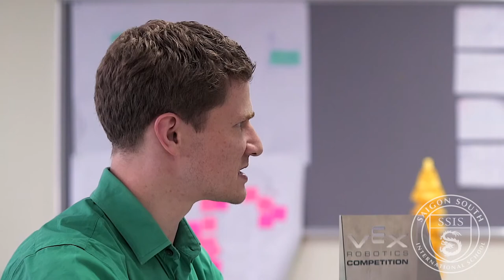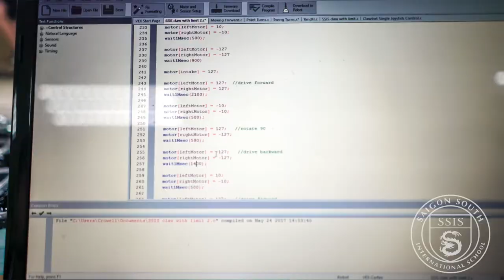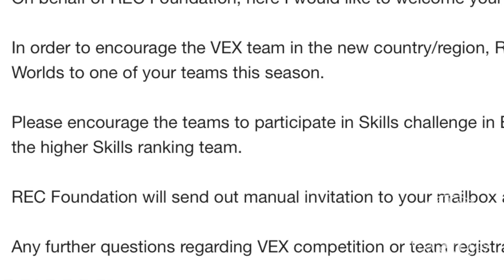Robotics at SSIS: Evan Weinberg, Part 1 of 4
I sat down to talk with High School Math Teacher/STEM Coordinator, Evan Weinberg, about the Robotics Club he supervises and advises on, and their recent trip to the United States to compete in the VEX World Championships. This is the first of a four-part series.